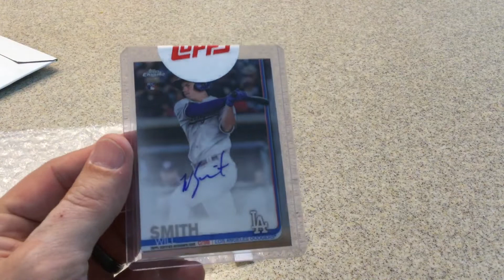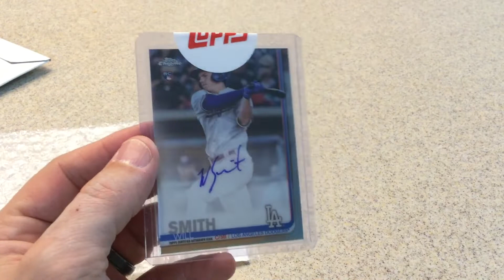Topps redemption mail day. Awesome auto!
Opening mail from Topps.